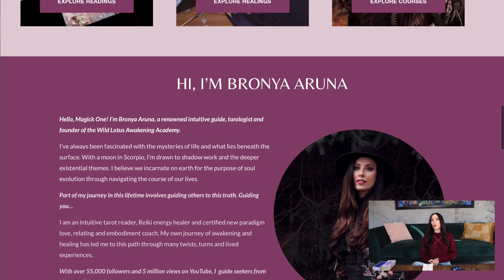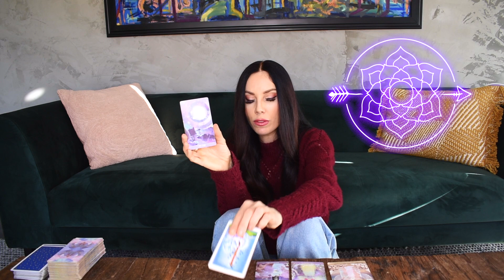SCORPIO TAROT READING | "AN INCREDIBLE READING" AMAZING ENERGY INCOMING!!!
I hope you enjoyed the SCORPIO tarot reading for September 11-17, 2023. Check out the SCORPIO September Weekly 2023 tarot reading playlist for more SCORPIO September tarot readings or the Yearly Tarot 2023 playlist for more channelled guidance.

Love & Magick,
Bronya x